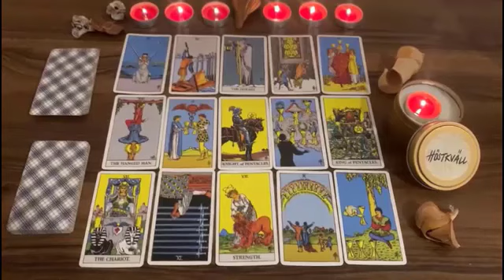VIRGO😍WHAT HAPPENS ON WILL SHOCK YOU.! 2023 Love Tarot Reading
Virgo, Aries, Cancer, Capricorn, Gemini, Leo, Libra, Pisces, Sagittarius, Scorpio, Taurus, Aquarius, Scorpio ,Horoscope,February 2023
Virgo Love
Virgo 2023
Virgo today
Virgo February